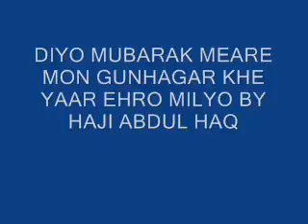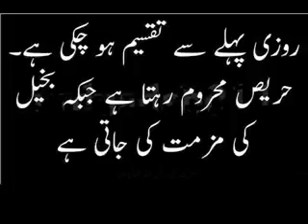diyo mubarak meare mon gunhagar khe by haji abdul haq sindhi molood shareef